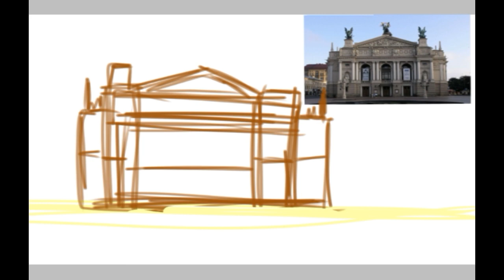Lviv is open for everyone (Speedpaint)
Yes, I changed music for my outro because of Copyright :/